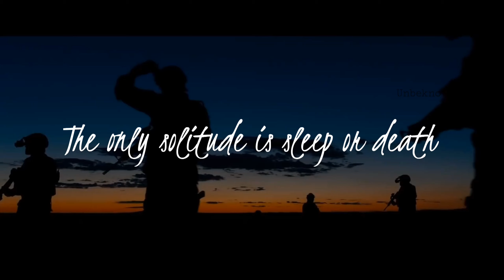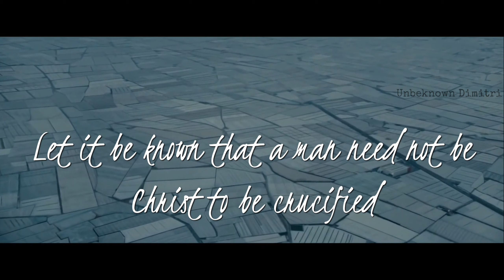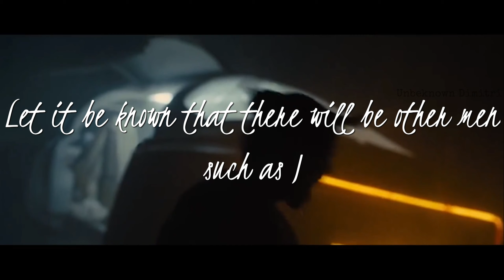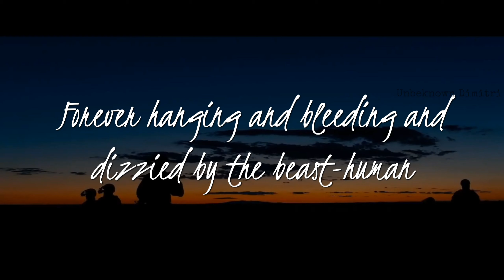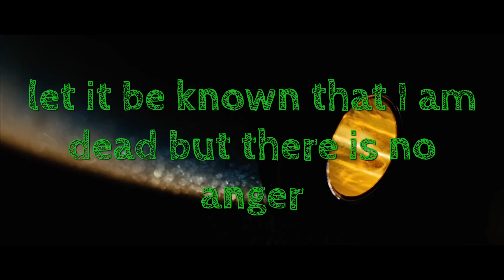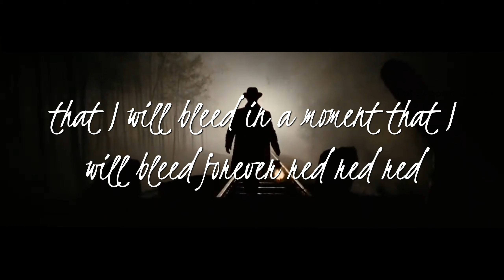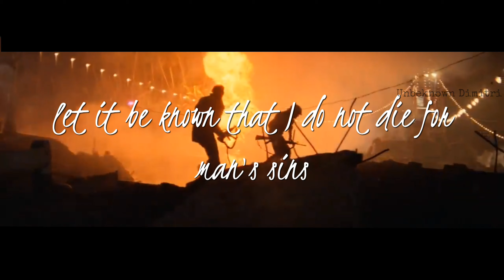" Ignis Fatuus "Charles Bukowski ( Video Mix × Text )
Ignis Fatuus

the only solitude is sleep

or death

we were not clever enough kind to others

and cruel to self oneself ask for mercy

and was denied the holiest privacy

remains waiting on us and all that was

misunderstood or abandoned will count

together let my failure be your fortune

this that was broken and careless error

let it be known to know your own death

is to die twice once really
and then hardly at all let it be known

that there is nothing as ugly in all its

tangents as the human beast a trick said

against the blood of your soul let it be

known that solitude is the only mercy

and the only lover

let it be known that a man need not be

Christ to be crucified let it be known

that a man can be crucified each day

each moment to each breath to sleep and

awaken and be tormented again let it be

known that a man can die and die and die

and die and still feel the pain and no

way is dead and still feel the pain and

know there is nothing he can do and

still feel the pain let it be known let

it be known that the temples are nothing

and the bells are nothing and fame is

nothing in victory is nothing and sex is

nothing and that solitude brings madness

in the crowd brings madness and drinks

and eats the body like a tiger that

there is no voice to speak with no ear

to hear let it be known there will be

other men such as I lifted for the

lion's mouth burned down by false love's

tricked by timeless nestled by intellect

dizzy by Posey sacrifice for profit used

as cheap labor and these will be the

kindest of happenings compared to what

will enter the eye and ear and the brain

and seep to the innards to begin their

death work I pity all such brothers of

mine it will follow me in the centuries

unable to love because there is nothing

to love

unable to kill because there's nothing

alive forever hanging and bleeding and

dizzy by the beasts human the walls the

gardens the sunflowers the kisses the

flags I seize the animals the food the

liquors the paintings the symphonies all

uselessness let it be known that most

men love when they can see and I see

each other and they love this because

they see very little let it be known

that I am bitter and damned and tired

and useless let it be known when the

final hope goes there remains but a

staring at the dance and a watching the

feeble intercourse of the idiots with

very little note taking let it be known

that I am dead but there is no anger let

it be known that most men are dead many

years before burial let it be known that

many men die and childhood that many men

are born dead although their parts move

and they make sound and grow and advance

into adult behavior and do things of

civilization let it be known that these

men never existed and that their

funerals were extreme for us and also

the dead tears for the already dead let

it be known that the worms themselves

were nearer to truth in that they did

not cry

let it be known that birth is not wholly

the death is not wholly that life is not

holy let it be known that I have bled

without crowns that I will bleed in a

moment that I will bleed forever red red

red and the Hawks will dance within my

bones and rejoice let it be known that I

do not die for man's sins but that I die

for what man is and for what I almost

was they too little of anything and

myself lifted enough to see the horror

to sicken and go mad and wilt do not

take his personal what I say about life

altogether or man altogether unless on

another plane you consider yourself a

defender of life and man which is only

another natural weakness of the species

like a rat guarding its nest for which I
cannot hold you totally to blame the
only solitude is death but not this
death
not this death not this death

Charles Bukowski, in full Henry Charles Bukowski, Jr., (born August 16, 1920, Andernach, Germany—died March 9, 1994, San Pedro, California, U.S.), American author noted for his use of violent images and graphic language in poetry and fiction that depict survival in a corrupt, blighted society.

Bukowski lived most of his life in Los Angeles. He briefly attended Los Angeles City College (1939–41) and worked at menial jobs while writing short stories, the first of which were published in the mid-1940s. After a 10-year period during which he abandoned writing and traveled across the U.S. living the life of a destitute alcoholic drifter, he returned to Los Angeles and began publishing poetry in 1955.